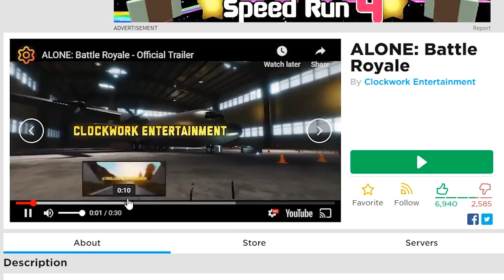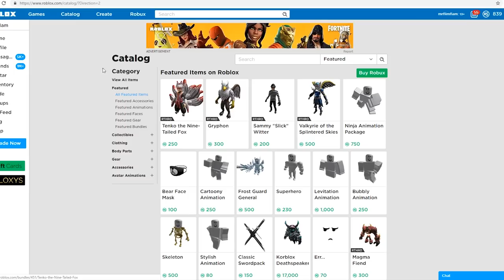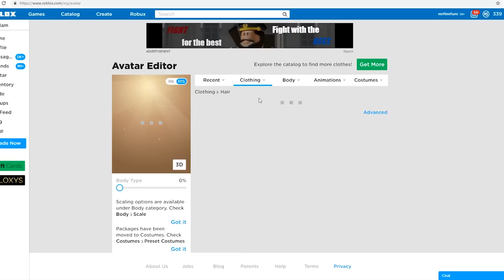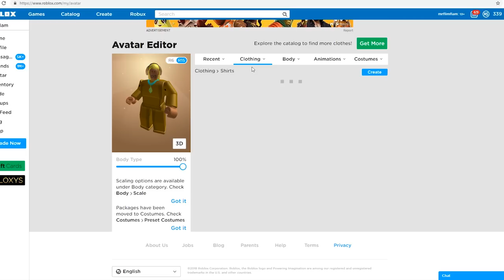ROBLOX CHARACTERS LOOK LIKE TRASH NOW